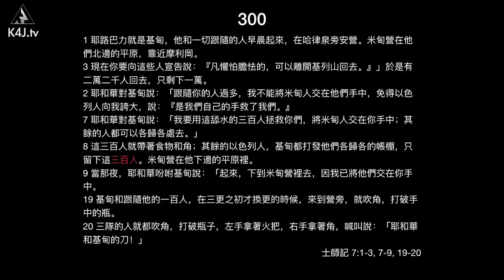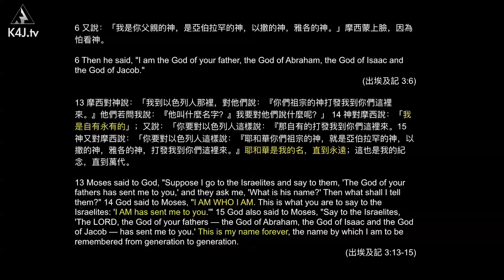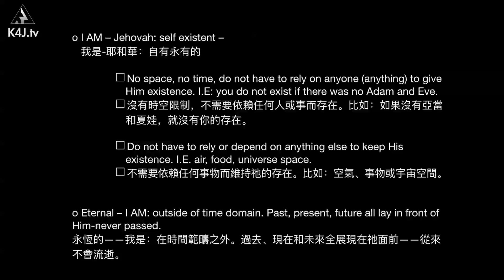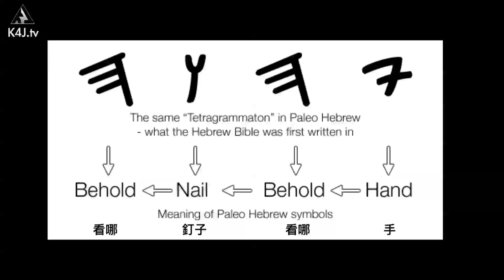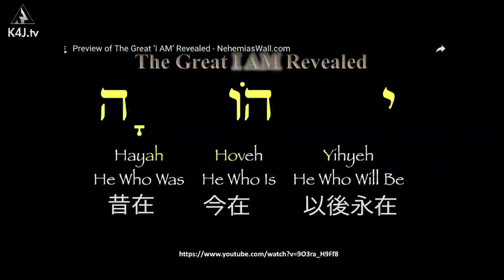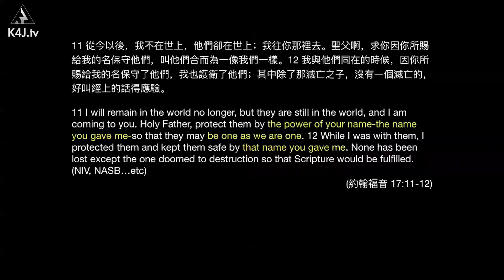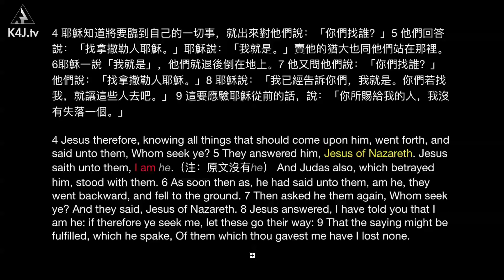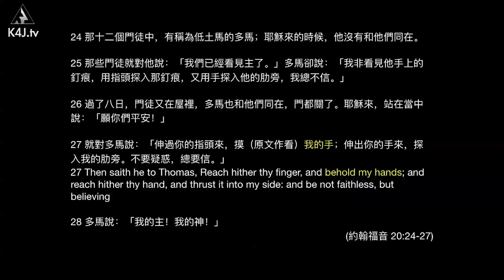Paul 長老開講 — 神的名字 " I AM Yeshua" 的奧祕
舊約出埃及記的荊棘篇中，神對摩西說：「我的名字是 I AM(自有永有的)… 」到了新約，這位I AM成了道成肉身的Yeshua (耶穌)。而透過約翰福音17章耶穌的禱告文中，開啟了這個極大的奧秘，這個奧秘是什麼呢？一起來探究竟吧。